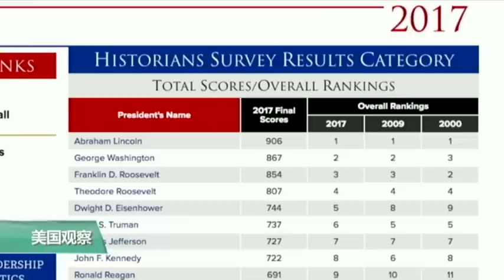VOA连线: 美国最新总统排名： 林肯稳居第一